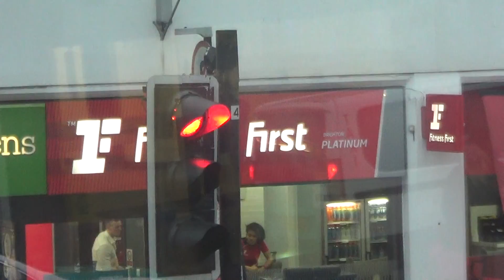Foxy having a ride on Brighton and Hove bus route 7 from Hove to Brighton 01/02/2017 pt2